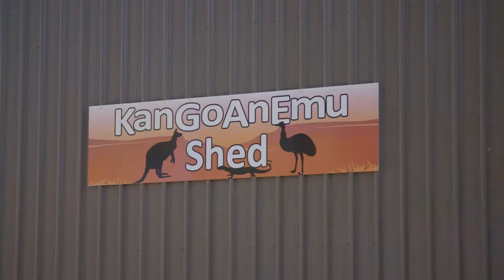BIG4 MacDonnell Range Holiday Park Alice Springs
The Offroad Adventure Show were in Alice Springs filming at BIG4 MacDonnell Range Holiday Park